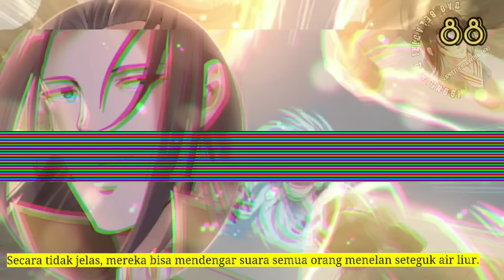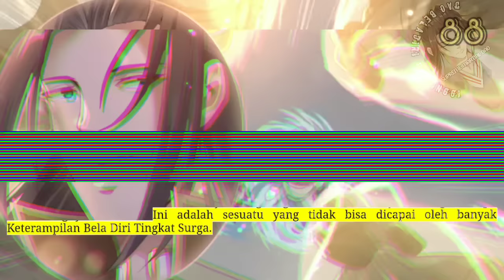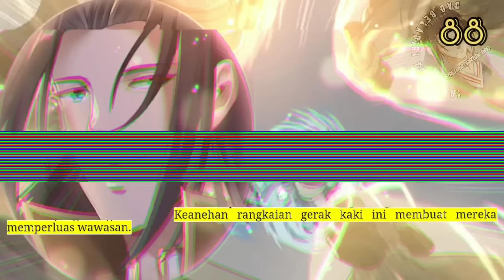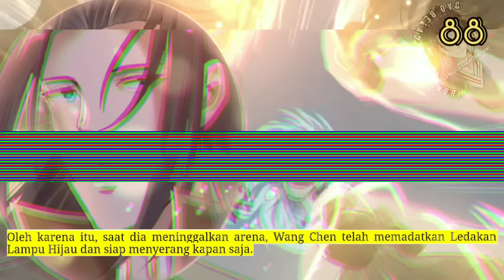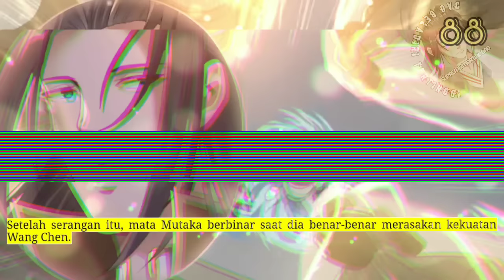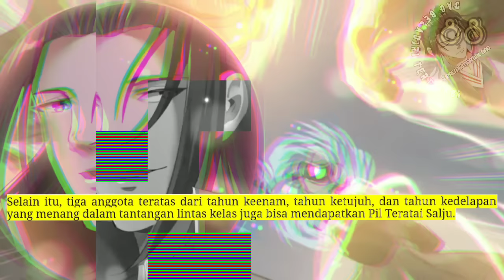Dao Beladiri Tertinggi season 88